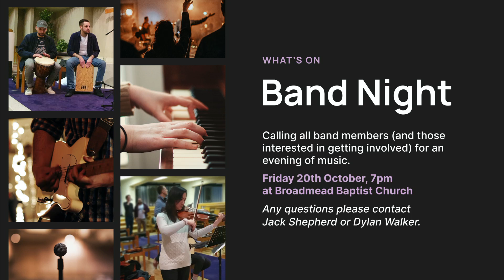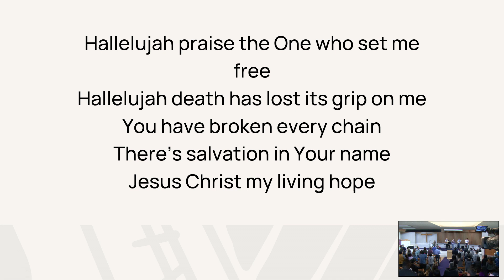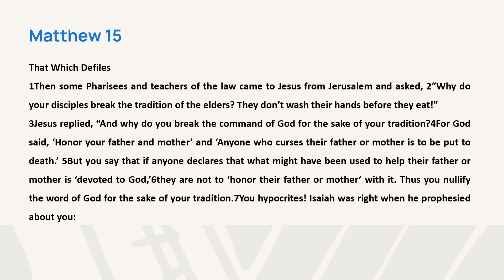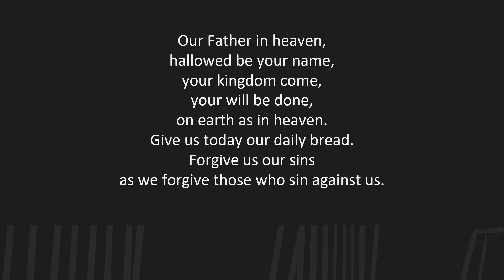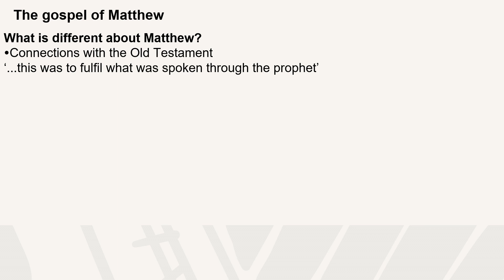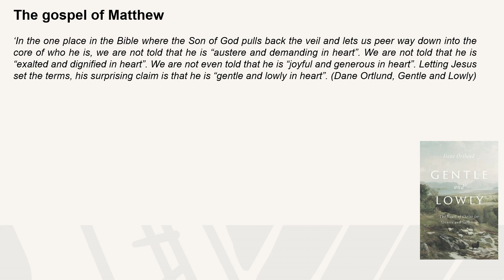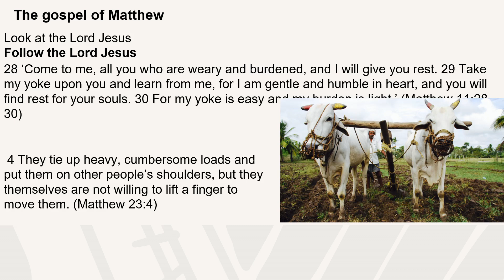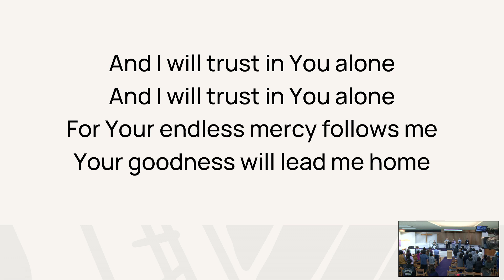Sunday 15th October 2023 - Matthew 11:25-30